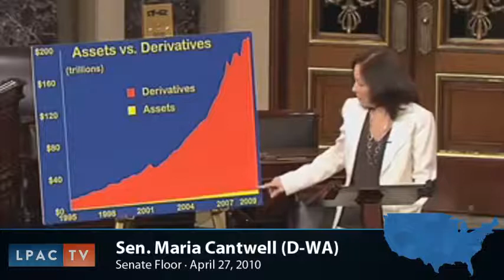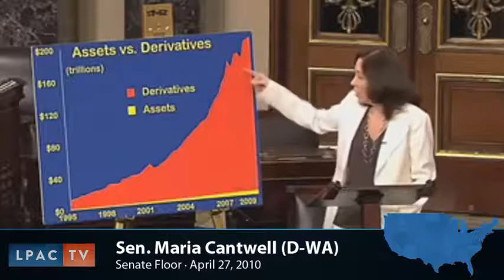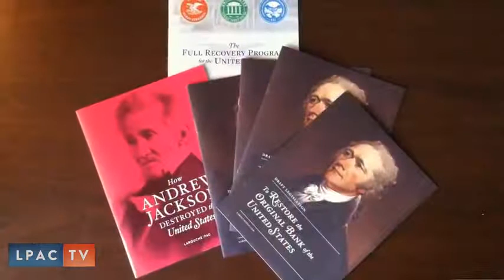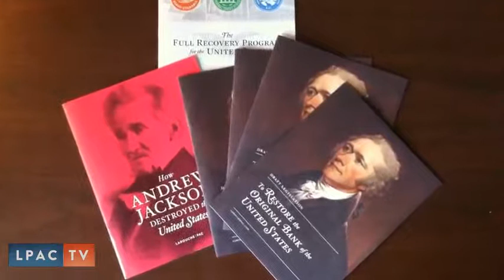The States Taking Action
7.) Ecosystems - A Genocidal Fraud
8.) Plato Versus Aristotle - Economy and Philosophy  Following Below Are Some Of The Best Documentaries Ever Produced By The Larouche Movement. Every Citizen Should Better Watch Them Closely & Spread Them Like Wild Fire !